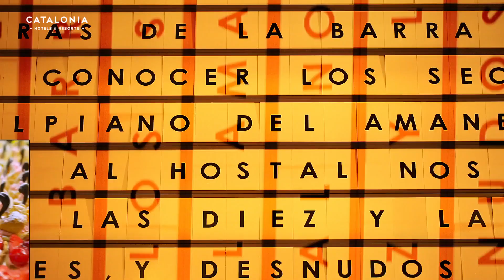Catalonia Hotels & Resorts (Official)